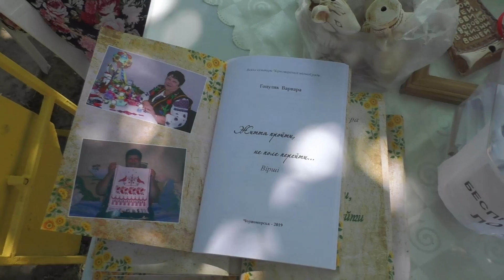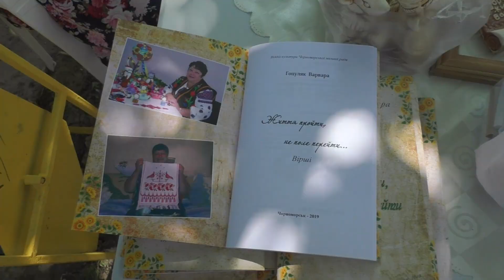Варвара Гоцуляк Серпневий заспів 2019